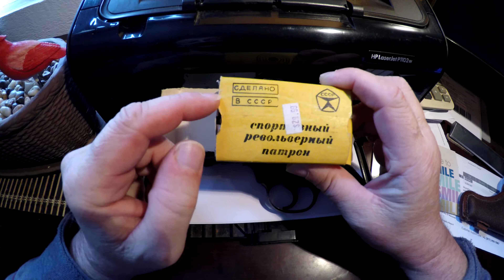"Дедушка Наган" 1895